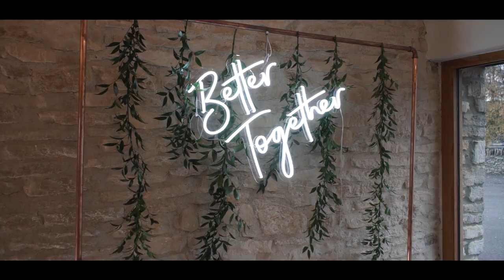Amy & Fred's Wedding Video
Amy & Fred's wedding video at the stunning Kingscote Barn 💐

Hunt Films offers emotive wedding videography based out of Cheltenham, covering the UK & worldwide. This talented team has been telling love stories across the UK since 2019. We aim to tell not only the story of the day, but the couples story together.